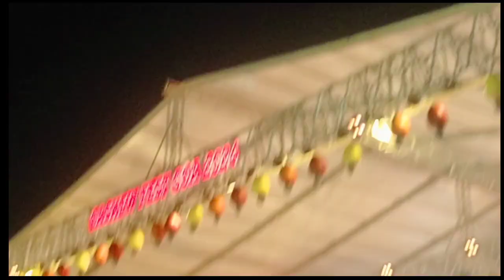I Went To Dhvani Bhanushali Live Concert In Goa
I Went To Dhvani Bhanushali Live Concert In Goa || Dhvani Bhanushali Live Concert In Goa